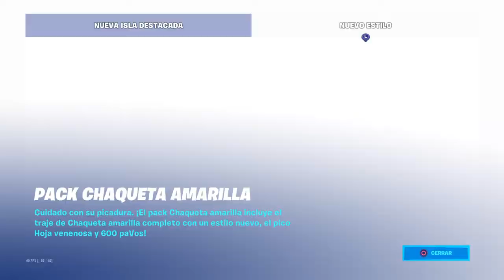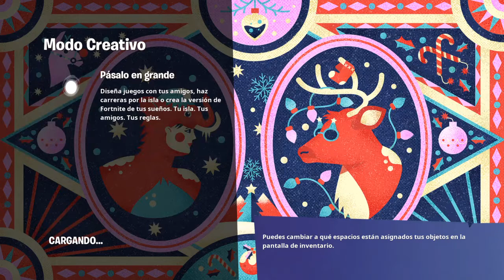Fortnite jugando con sub y amigos